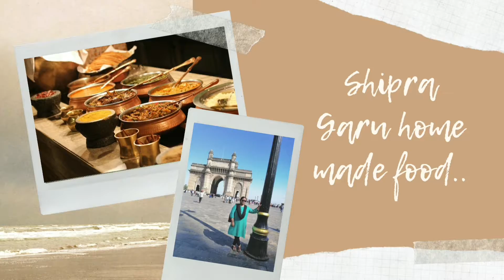सरसों से बनाए मछली करी | Mustard parshe fish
Onion one piece
Tomato one piece
Green chilli 4 piece
Oil
Salt
Lemon
Parshe fish 4 piece
Red chilli powder 1 tablespoon
Mustard seeds paste 3 tbsp
Turmeric powder 1 tablespoon